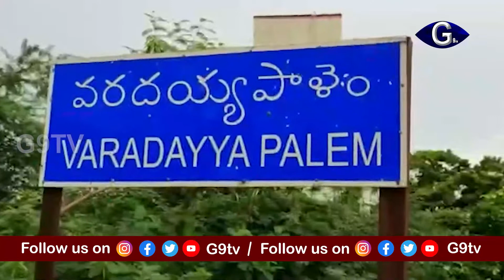చిత్తూరు జిల్లాలో ఎమ్మెల్యే ఆదిమూలంతో కలిసి కలెక్టర్ పర్యటన | Collector visits Chittoor | g9tv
చిత్తూరు జిల్లా వరదయ్యపాళెం, బుచ్చినాయుడు కండ్రిగ మండలాల్లో ఎమ్మెల్యే ఆదిమూలంతో కలిసి జిల్లా కలెక్టర్ హరినారాయణ్ పర్యటించారు. ఈ సందర్భంగా వరదయ్యపాళెం బిజిఆర్ గిరిజన కాలనీ వాసుల ఇబ్బందులను అడిగి తెలుసుకున్న కలెక్టర్.. వారికి మరొక చోట నివాస స్థలాలను, మౌళిక వసతులను ఏర్పాటు చేస్తామని హామీ‌ ఇచ్చారు. కళత్తూరులోని రిజర్వు ఫారెస్ట్‌కు బయట ఉన్న భూముల్లో ‌వ్యవసాయం చేసుకోనివ్వకుండా పారెస్ట్ సిబ్బంది అడ్డుకుంటున్నారని, న్యాయం చేయాలని రైతులు కలెక్టర్‌కు వినతి పత్రాలు అందించారు. వెంటనే స్పందించిన హరినారాయణ్.. అన్నదాతల సమస్యలను త్వరలోనే పరిష్కరిస్తానని భరోసా ఇచ్చారు. అనంతరం జిల్లాలోని పలు ప్రాంతాల్లో ఎమ్మెల్యేతో కలిసి కలెక్టర్ హరినారాయణ్ పర్యటించారు.